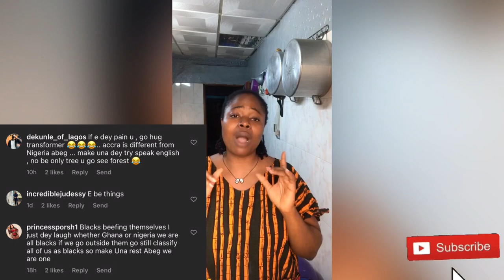Ghanaian Ladies Angrily calls out Nigerians for always using Twi Language in their Songs!🤯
Wahala too much like this ooo!
Merry Christmas and a prosperous 2023🥰